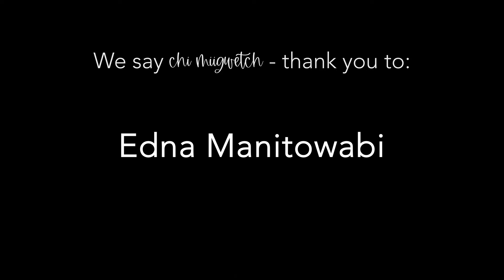Nanabush & His Scabs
Edna Manitowabi tells the story of Nanabush, and what the Trickster did that gave him scabs on his bottom!

There are some stories that are only told at certain times of the year. Nanabush stories are told in the wintertime. Listen to Odawa/Ojibwe Knowledge Keeper, Edna Manitowabi, as she shares stories of Nanabush that she heard as a child.